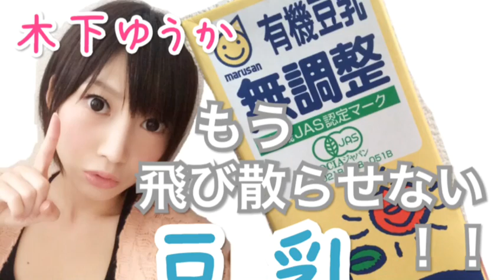【豆乳】1Lパックを飛び散らせずにそそごう！【木下ゆうか】